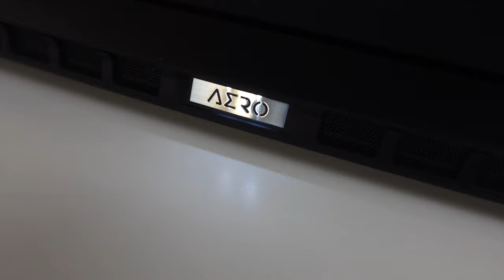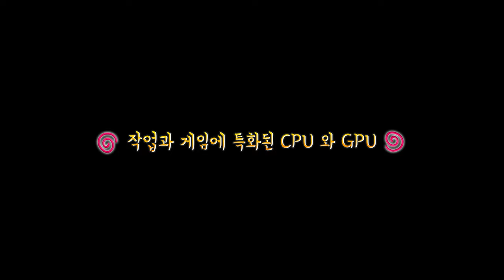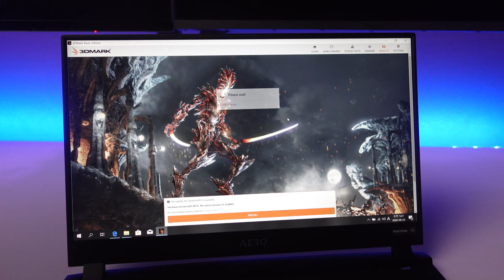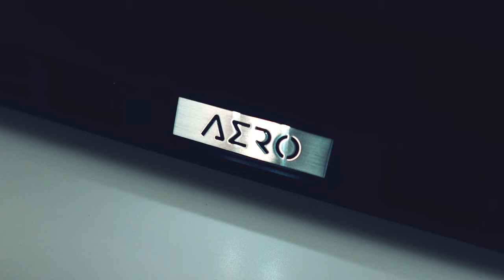영상편집용 노트북, 게이밍노트북, 300만원대의 노트북은 어떨까? 만져 봤어요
제작지원 :  기가바이트와 컴포인트로 부터 제품 대여/ 제작비 지원
위링크로 구매시 추가비용 없이 파트너 일환으로 제공받는
수수료는 제작비로 사용됩니다.